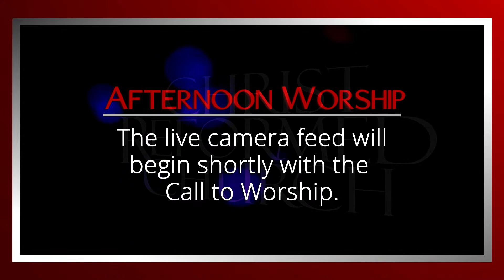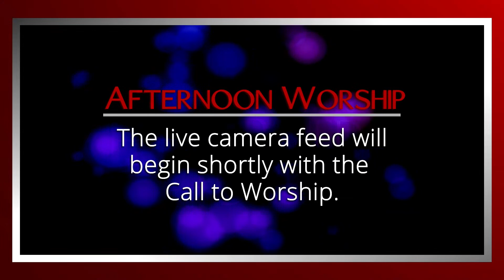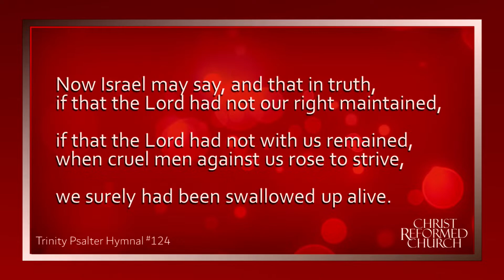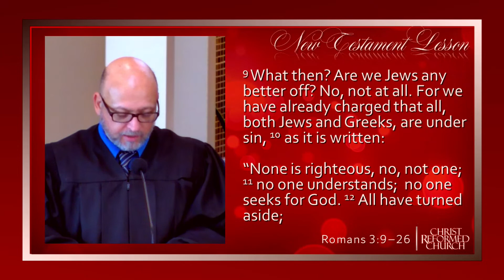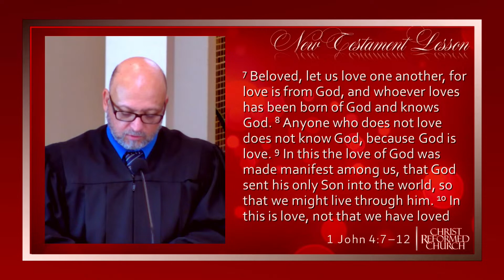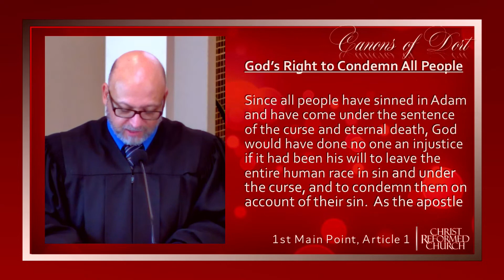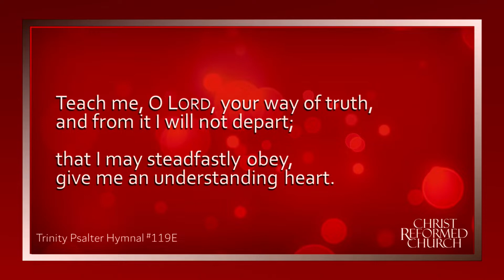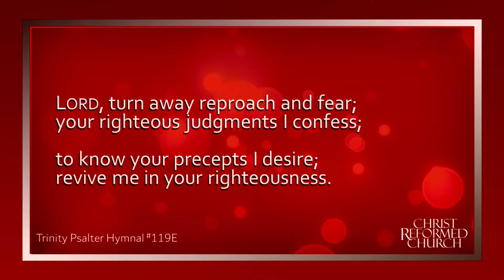1:15pm - April 23, 2023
"The Ugly Truth & The Good News"
Psalm 53
Romans 3:9-26;  1 John 4:7-12
Canons of Dort, 1st Main Point, Articles 1-2
Rev. Brad Lenzner